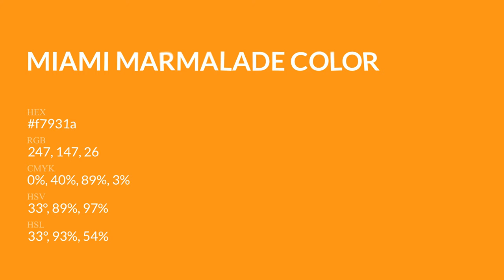Miami Marmalade color f7931a hex Cool Orange color f7931a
What color is Miami Marmalade ? f7931a hex, Cool Orange color f7931a

Hex f7931a Color Code is also known as Miami Marmalade color